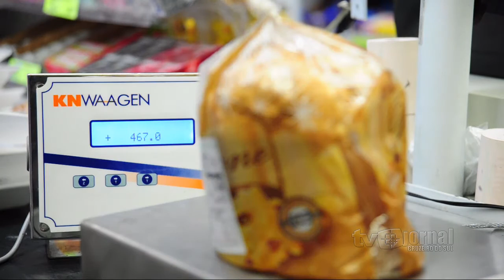Dois hipermercados de Sorocaba são autuados pelo Ipem